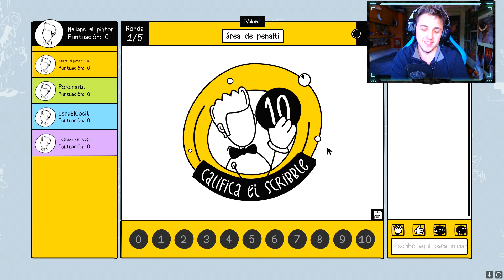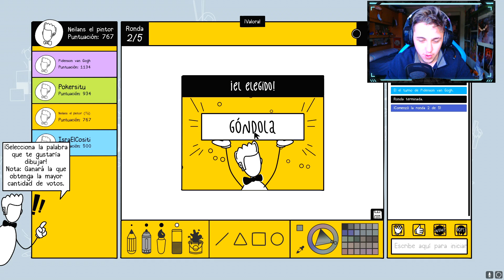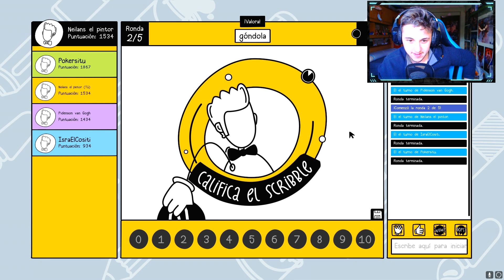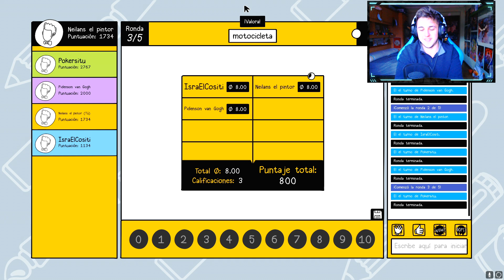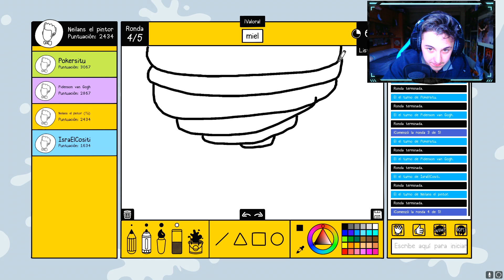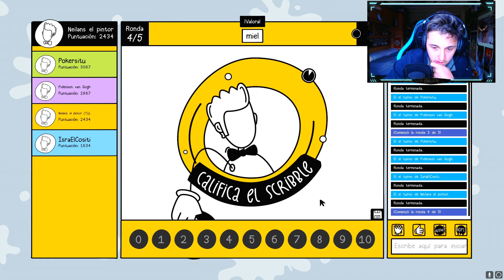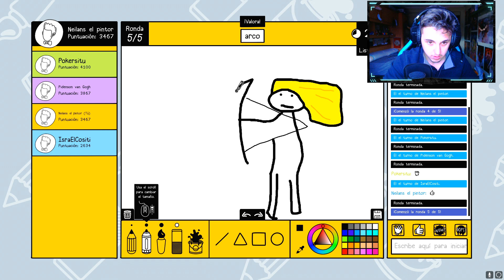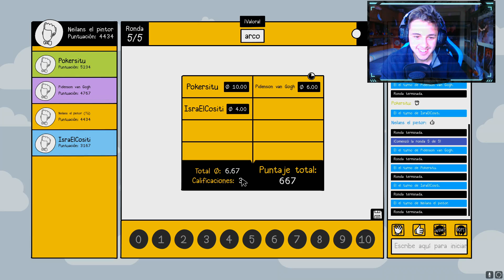LA MOTO DINOSAURIO (lamentable) | SCRIBBLE IT!